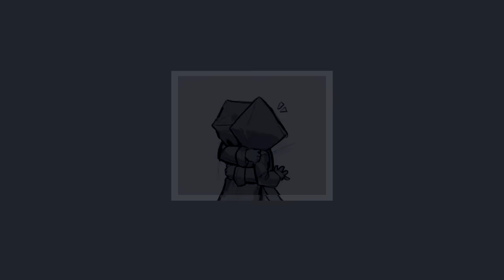Kagamine Rin - Girl A ( 少女A ) [Slowed/Reverbed]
Song name: Girl A
Producer: Siinamoto
Vocaloid used: Kagamine Rin